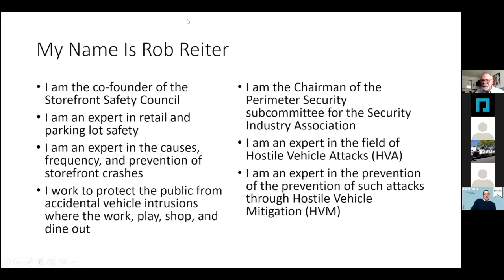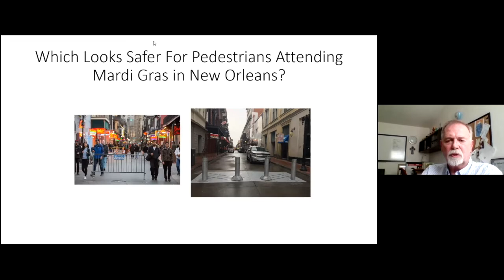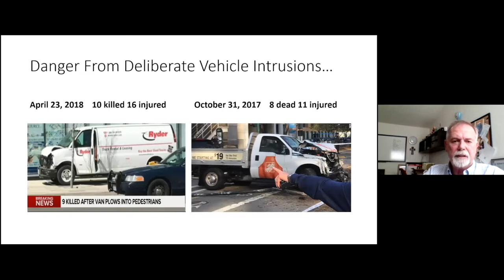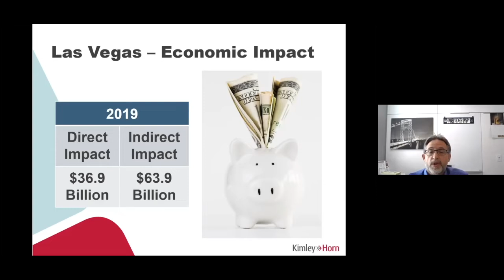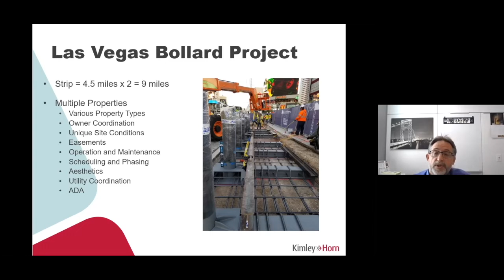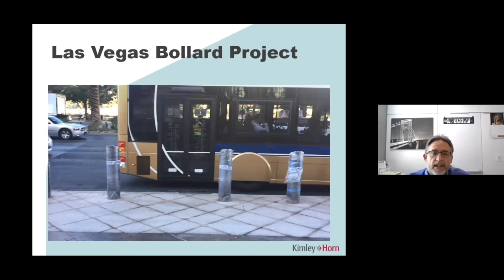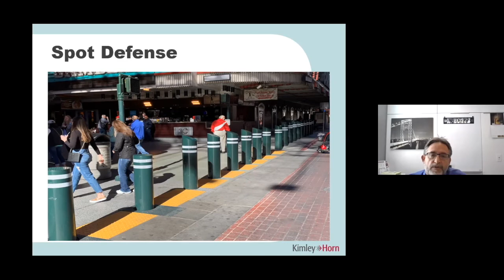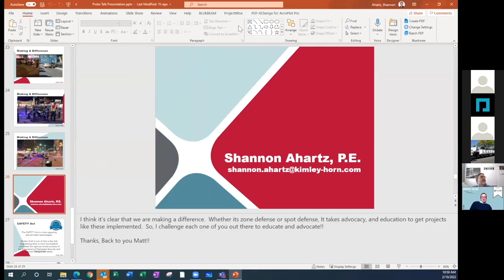PROTO-TALKS: Zone Defense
Zone Defense
Hostile Vehicle Mitigation Strategies for Large Urban Events

The Super Bowl will be held Sunday, February 13th, a week after the Winter Olympics kicks off. These two global sporting events typically attract hundreds of thousands of people, making their host cities and venues high-value targets for terrorism.

Protecting such large crowds is an even greater challenge in the era of escalating Hostile Vehicle Attacks. Our fifth PROTO-TALKS discussion, and first of 2022, will discuss the prevention and mitigation of vehicle attacks with some of the country’s top safety experts and engineers.

Keynote Speakers:
Rob Reiter | Storefront Safety Council & Perimeter Security Committee
Shannon Ahartz | Kimley-Horn
Peter Whitford | Meridian Rapid Defense Group